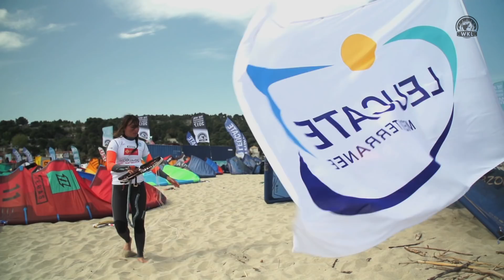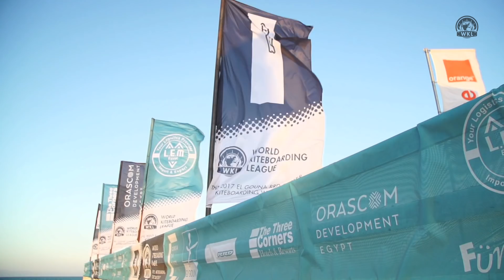2017 WKL Kiteboarding World Cup Season Review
In this season review video we look back at the greatest moments of the 2017 WKL Kiteboarding World Cup and all the beautiful locations we visited.